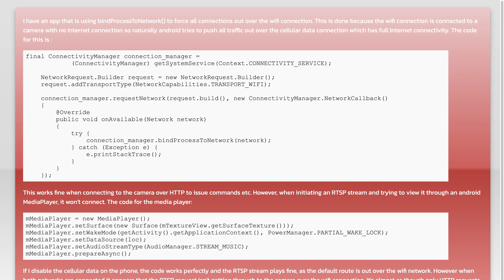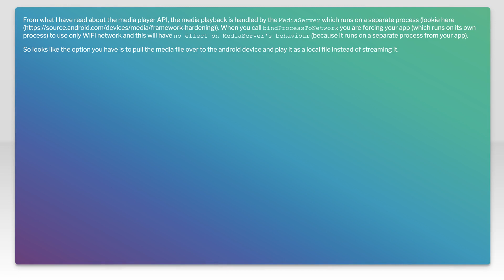Android bindProcessToNetwork and RTSP stream through MediaPlayer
android: Android bindProcessToNetwork and RTSP stream through MediaPlayer

Related to: android, networking, rtsp